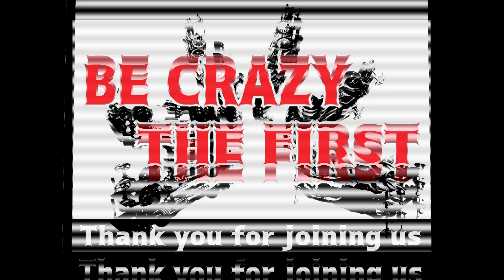【mini4wd】遂に勝者が決まる！BE CRAZY初代王者は誰の手に！？決勝トーナメント！【ミニ四駆】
広げようミニ四駆の輪！